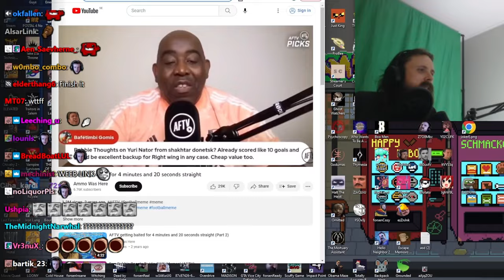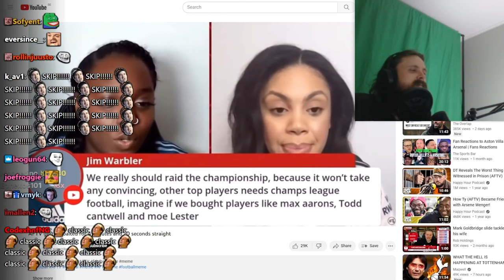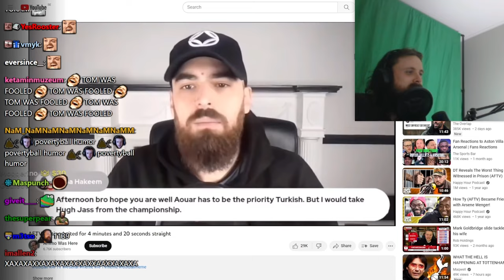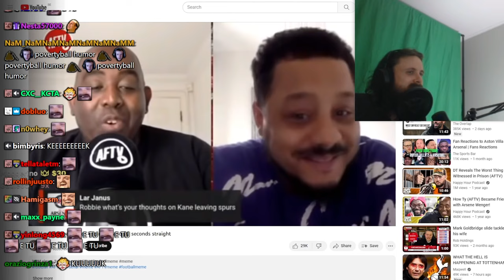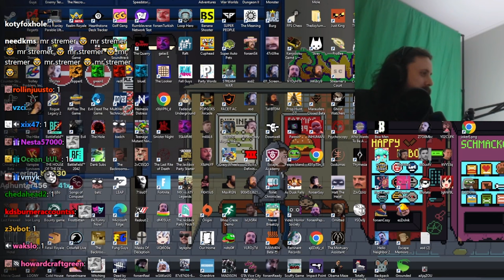Forsen Reacts to AFTV getting baited for 4 minutes and 20 seconds straight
Original Video: AFTV getting baited for 4 minutes and 20 seconds straight